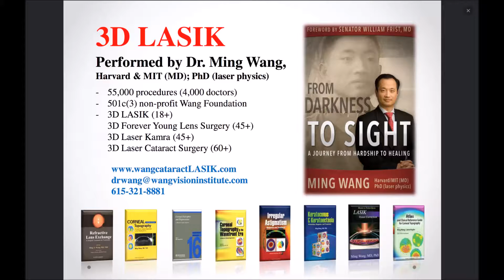Kristen Pardue 3D LASIK done by Dr Ming Wang, Harvard & MIT MD; PhD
Ms. Kristen Pardue had 3D LASIK done by Dr. Ming Wang, Harvard & MIT (MD, magna cum laude); PhD (laser physics)!!